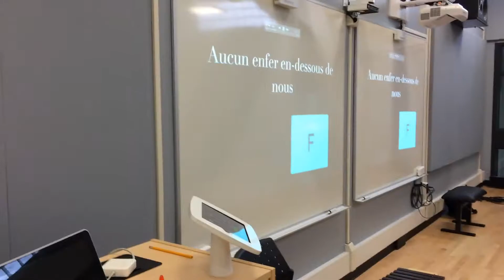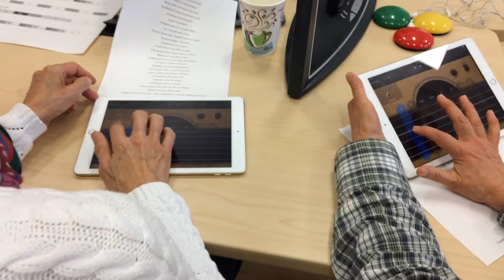Musical Inclusion As A Vehicle For social Development Using Technology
💖GarageBand For Schools USE CODE youtube50off
🎈GarageBand For Life USE CODE youtube50off
                                                     😁                                                                                           💥 Musical Inclusion As A Vehicle For social Development - Creative Ageing through Music In The Community

💙 Get the complete BandLab For Beginners Songwriting Video Course FREE for 14 days then just £4.97 a month.

t.ly/Jv5gZ

💚Teachers get the complete Video Songwriting Course "BandLab For Schools" for your class with lesson plans, PDFs, Lyric Writing, Quizzes and much more. FREE for 14 days then just £9.97 a month.

t.ly/23GyG

Never stop learning!